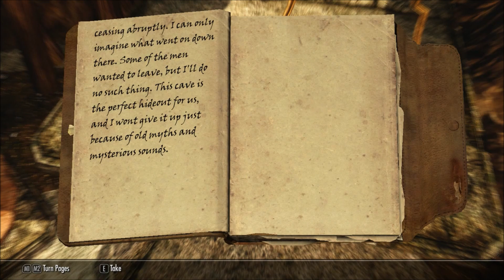Vampire Assassin in Falskaar: The Traveler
In this episode of Dark Messenger, the mysterious wandering archer Sentrosi embarks on an adventure in Falskaar, land of violence and intrigue, and becomes the mythical figure known only as "The Travel". A fitting title for this solitary scholar of the bow.

Dark Messenger is a location specific play-through in which Stu selects various locations throughout Skyrim, DLC and quest mods and guides us through them from the perspective of Reguard Assassin "Sentrosi".

Sentrosi is an archery focused assassin character concept with a heavy emphasis on long and short range bow based combat techniques and surgical combat tactics. This is not a traditional Let's Play, however, Sentrosi is rich in background story, ideology, lore and role play ideas all of which will be discussed extensively during play sessions as well as assassin play ideas.

CURRENT MOD LIST - All available on Nexus!
1 Agent of Righteous Might
2 Arise - Chapter 1 - The Black Sacrament
3 ARMONIZER Armors Pack
4 Armor Of Intrigue
5 Audio Overhaul for Skyrim 2
6 Bandolier - Bags and Pouches
7 Beards
8 Beautiful Landscapes - Skyrim Grassification Project
9 Better Torches
10 Better Vampires 6.6
11 Black Elven Armor and Weapons
12 Black Mage Armor
13 Blindfolds of Skyrim
14 Camping Kit of the Northern Ranger
15 Climates Of Tamriel - Dragonborn Patch-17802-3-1
16 Climates Of Tamriel - Sounds
17 Climates Of Tamriel - Weather - Lighting - Audio
18 Climates of Tamriel - Weather Patch
19 ClimatesOfTamriel-Dawnguard-Patch
20 ClimatesOfTamriel-Sound-Dawnguard-Patch
21 Cloaks of Skyrim
22 Closer Quivers and Longer Arrows
23 Covereyes
24 Coverwomen
25 Creative Weapon Use
26 CouchWarrior's Marsh Boat
27 CouchWarrior's Scorpion Bow Retexture
28 Dark Fantasy Overhaul
29 Darkwater Sanctuary
30 Directors Tools
31 Dovahkiin Relaxes Too
32 Drinking Fountains of Skyrim
33 Drow Armor Set
34 Drunkzealot's practical fantasy weapons
35 Dust Effects
36 Dyeable Cape
37 Dynamic Things
38 DYNAVISION - Dynamic Depth of Field
39 Ebony Weapon Replacer - Blades Axes
40 Enhanced Blood Textures
41 Enhanced ENB Night Eye
42 Realistic Lighting Overhaul
43 Equipping Overhaul
44 Extended UI
45 EzE's Artifact Disenchanting
46 Falskaar
47 Fine Face Textures for Men by Urshi
48 Fire and Ice Overhaul
49 Footprints
50 Fores New Idles in Skyrim - FNIS
51 Frostfall - Hypothermia Camping Survival
52 Ghosus Weapon Pack
53 Grass on Steroids
54 Green Water Fix
55 Hunterborn
56 Immersive Armors
57 Immersive HUD - iHUD
58 Immersive Patrols
59 Immersive Weapons
60 Insanitys Mask
61 Interesting NPCs
62 JaySuS Swords
63 JK's Whiterun
64 JK's Solitude
65 KJ Tattoos - Overlay Plugins for RaceMenu
66 Lanterns of Skyrim - All In One
67 Leather Backpack
68 Left Hand Rings
69 Myrheim - Tiny Swamp House
70 No Limit for Lifting Bodies and Objects
71 Nock to Tip
72 Nock to Tip - Perkus Maximus patch
73 Northborn Scars
74 OBIS - Organized Bandits In Skyrim
75 Perk Reset - Using MCM and Skyrim Redone Support
76 Perkus Maximus - Maximum Perk Overhaul
77 PerMa Compatibility and PaMa Patches
78 PerMa Defluffing Perks
79 Player Headtracking
80 Predator Vision - Vampire Werewolf and Khajiit
81 Project Parallax Remastered
82 RaceMenu
83 Rainbows
84 Realistic Humanoid Movement Speed
85 Realistic Needs and Diseases
86 Realistic Smoke and Embers
87 RealVision ENB 279b
88 Ruins Clutter Improved
89 Sharlikrans Compatibility Patches
90 Shooting Stars
91 Shortcuts - Secret Entrances For All Cities Plus Thieves Guild
92 Single-Hand Sword and Dagger on Back Wield
93 SKSE_1_07_2 Scripts
94 SkyRealism - Crafting Kits
95 Skyrim -Community- Uncapper
96 Skyrim Flora Overhaul
97 Skyrim HD - 2K Textures
98 Skyrim Project Optimization
99 Skyrim Sewers 4
100 SkyUI
101 Splash of Rain
102 Static Mesh Improvement Mod
103 Superior Lore-Friendly Hair - HD textures
104 Supreme and Volumetric Fog
105 Supreme Storms
106 Supreme Storms for Climates of Tamriel 3_1
107 The Dance of Death - A Killmove Mod
108 The Honored Dead
109 Ultimate Assortment by Favoredsoul
110 Ultimate HD Fire Effects
111 Underworld Dawnguard - Vampire and Werewolf Eyes
112 Unique Bows Collection
113 Unofficial Dawnguard Patch
114 Unofficial Dragonborn Patch
115 Unofficial Hearthfire Patch
116 Unofficial High Resolution Patch
117 Unofficial Skyrim Patch
118 Vivid Landscapes - Cliffs and Creeks
119 Vivid Landscapes - Tundra Moss Revised
120 W.A.T.E.R - Water And Terrain Enhancement Redux
121 Warburgs 3D Paper World Map
122 Warmonger Armory
123 WarmongerArmory Vanilla
124 Warrior Within Weapons
125 Weapons and Armor Fixes Remade
126 Wearable Lanterns
127 Wet and Cold
128 Winter Is Coming - Cloaks
129 Women of Skyrim-Enhanced female normalmaps
130 WyldPlug
131 XP32 Maximum Skeleton -XPMS
132 YY Anim Replacer - Mystic Knight
133 Ultimate Combat Overhaul
134 Genesis